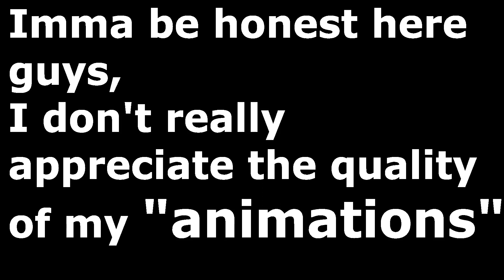Something big is coming...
Steven part 4 coming soon...